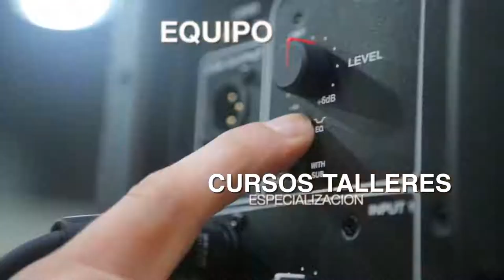MUSIKAGELA (Egia K.E. - Intxaurrondo K.E.)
Musikagela es un servicio de Donostia Kultura gestionado por la Asociación Musical Buenawista Prolleckziom’s para impulsar y dinamizar la actividad musical de la ciudad con salas de ensayo, conciertos, cursos, actividades y cualquier iniciativa que ayude a este fin.
Las infraestructuras están ubicadas en los centros culturales de Egia e Intxaurrondo.

Egia K.E. c/Baztán nº21 Tlf: 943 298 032 – 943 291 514
Intxaurrondo K.E. Pl. Felix Gabilondo nº1   Tlf: 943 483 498